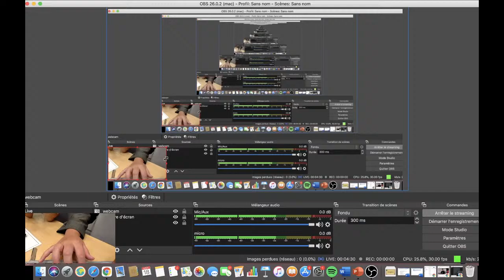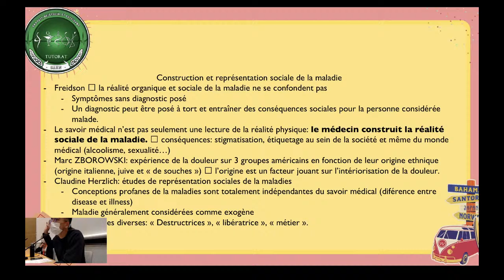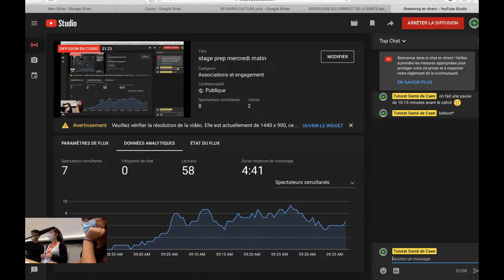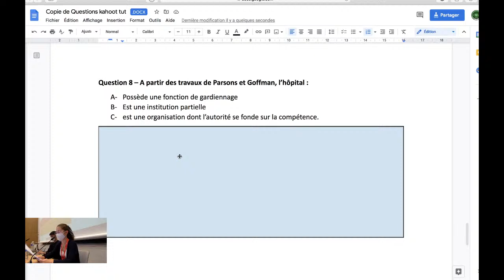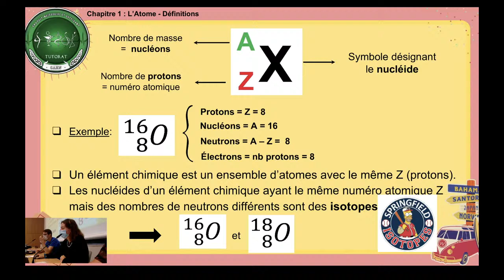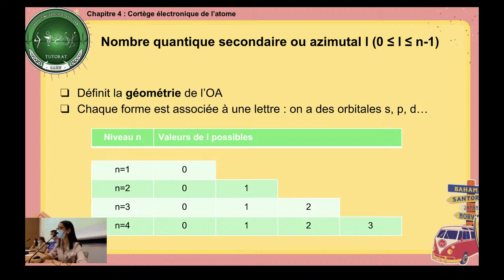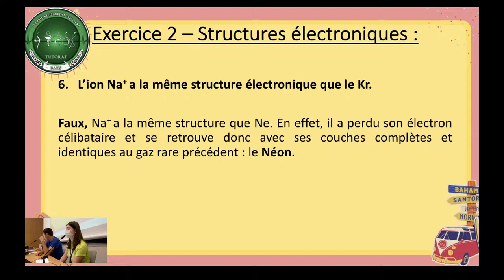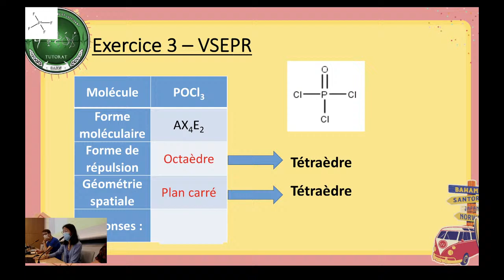stage prep mercredi matin